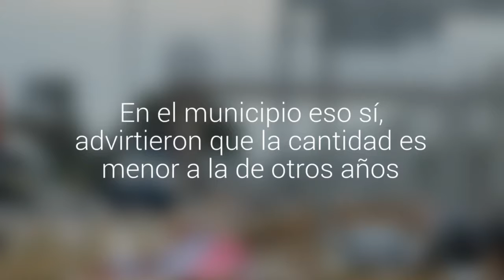Así quedó Lo Vásquez: limpieza podría durar dos días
En el municipio eso sí, advirtieron que la cantidad es menor a la de otros años. La concesionaria debe limpiar la ruta, y la administración local las inmediaciones. Aún no hay una estimación de las toneladas de residuos.